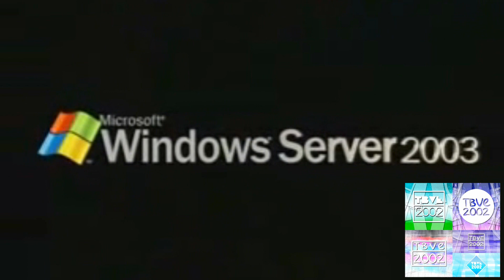{Requested} Windows Server (2003) Effects (Inspired by Melbourne House 1998 Effects)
Requested by Erika caldas cabrera